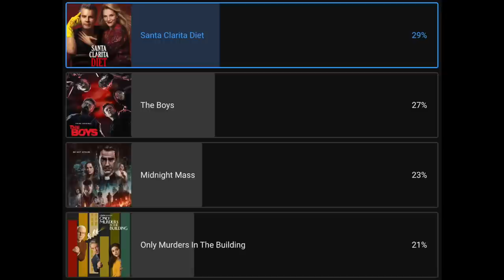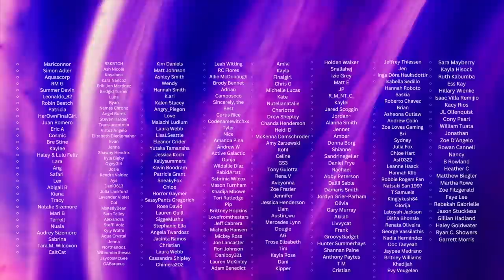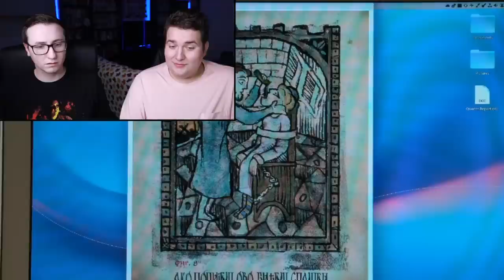WE BINGED SANTA CLARITA DIET! *REACTION* FIRST TIME WATCHING SEASON 1 (EPISODES 1-5)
Drew Barrymore? More like Drew Scarymore! It's time for our Santa Clarita Diet Binge! We're truly eating this season up and can't wait for you to feast your eyes on this! Bon Appétit! 🥩🫀🍖

INTRO - 00:00:00
SO THEN A MONKEY OR A BAT - 00:03:08
WE CAN’T KILL PEOPLE - 00:17:15
WE CAN KILL PEOPLE - 00:32:56
THE FARTING SEX TOURIST - 00:49:03
MAN EAT MAN - 01:03:01
THOUGHTS - 01:16:42